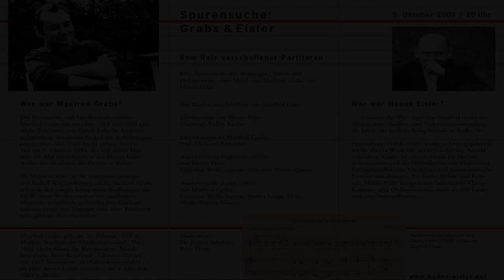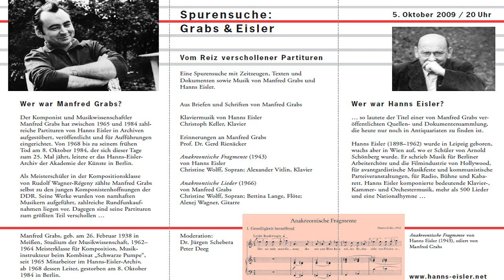Hanns Eisler - In der Frühe - Roswitha Trexler - Jutta Czapski